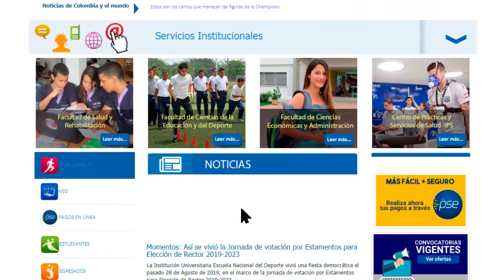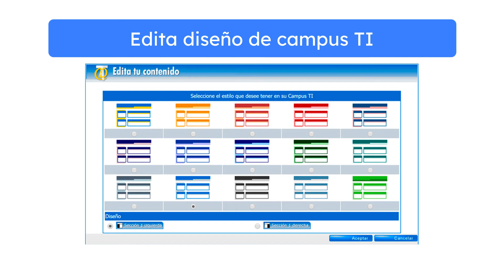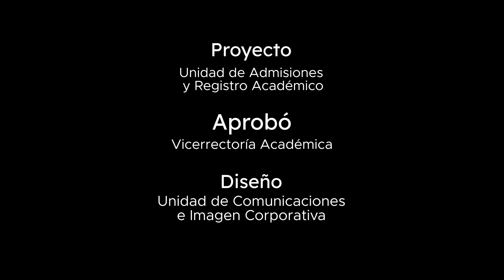Instructivo para aprender a navegar en la Plataforma Académica Campus TI